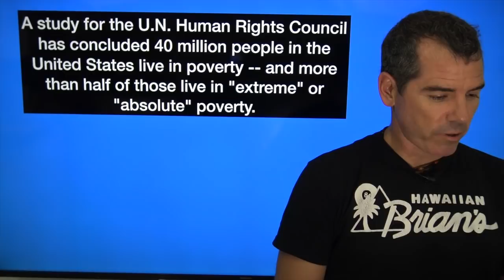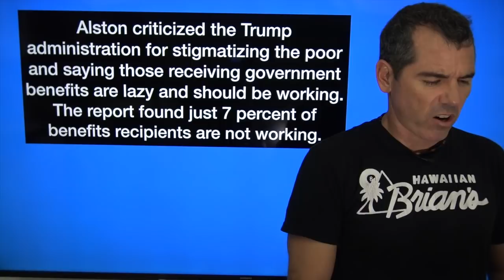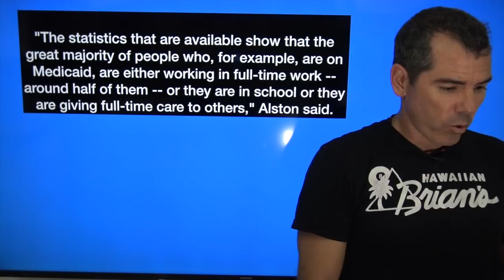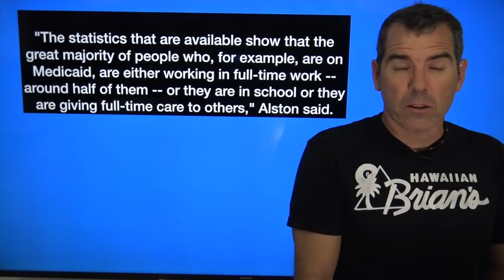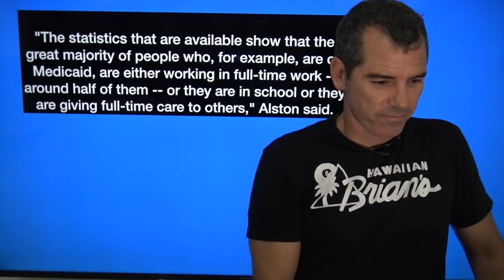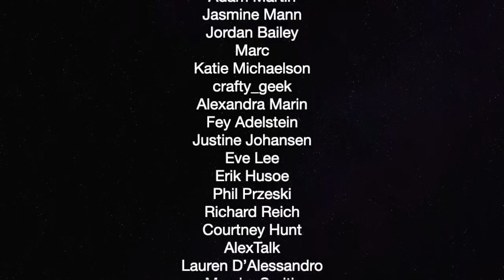40m In Poverty US Most Unequel Developed Nation — The Political Vigilante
Graham goes over the UN report that shows how many poor people are in the US.

The Wayne Foundation, Michael Joeseph Davidson, Mitchell Heldt
Sean Knight, Dominic Marro, The Natural Progressive, Christopher Ross,